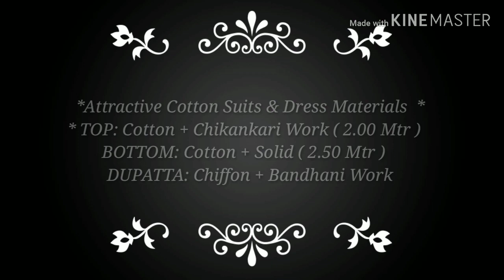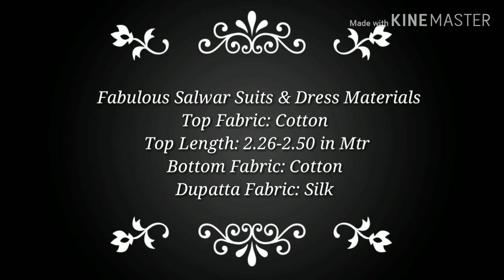Fabulous Cotton Dress Material With price || Trendy silk Chudidars with Dupatta || Dress Materials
In this vedio you can find
Latest cotton dress materials with pricing details and
 unstitched chudidar materials and  Dress materials photos, new model churidar materials chuddy materials with price, churidar materials with price unstitched dress materials, unstitched chuddi materials unstitched salwar suits cotton chuddy materials, cotton churidar materials latest Dress Material Collection नवीनतम पोशाक सामग्री संग्रह తాజా దుస్తుల మెటీరియల్ కలెక్షన ಇತ್ತೀಚಿನ ಉಡುಗೆ ಮೆಟೀರಿಯಲ್ ಕಲೆಕ್ಷನ್ പുതിയ വസ്ത്ര പദാർത്ഥ ശേഖരണം Churidar materials new model चुरिदर सामग्रियां नया मॉडल churidar పదార్థాలు కొత్త మోడల్ രിദാർ വസ്തുക്കൾ പുതിയ മോഡൽ ಚುರಿದರ್ ವಸ್ತು ಹೊಸ ಮಾದರಿ تشوريدار المواد نموذج جديد چرچر مواد نئے ماڈل,cotton dress materials wholesale, dress materials.
You can also find Hyderabad,latest dress materials,dress materials photos,dress materials neck designs,cotton dress materials below 500,dress material cutting,silk dress under ₹1000
 materials, Banarasi dress material, Banarasi chudidars, surat dress materials at wholesale prices and at lower prices and also equally same prices to Delhi chandni chowk and surat textile markets.